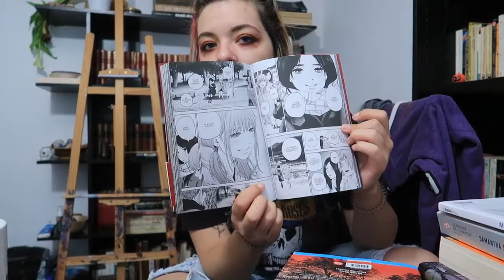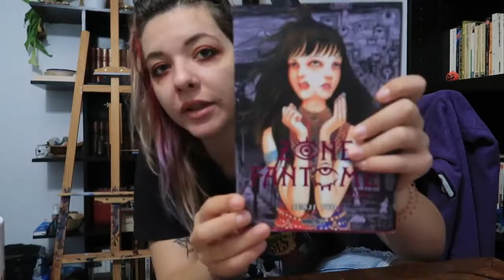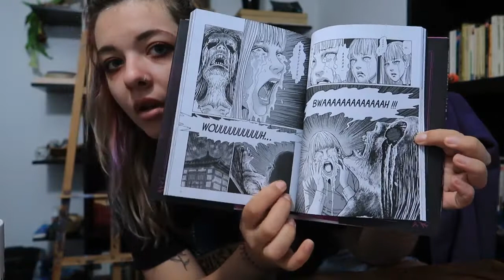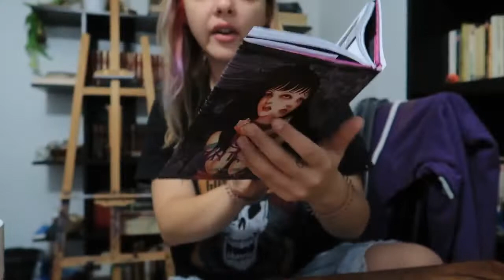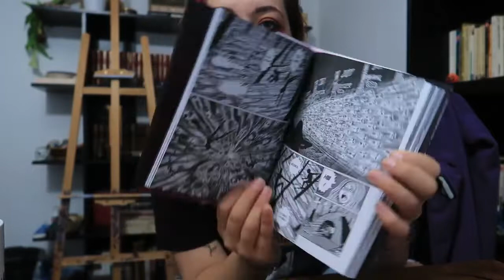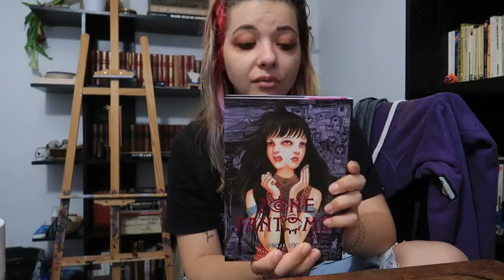Mes dernières lectures : manga, horreur, thriller, fantasy (Adabana, Zone Fantôme, Duras, Shannon)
Évidemment, il s'agit de mon avis, alors n'hésite pas à partager le tien.

Commander mon témoignage "Et après le vi*l ?" :

Commander mon roman "Le Petit chat" :

Commander mon roman "21 Main Street" :

Commander mes illustrations :
Musique libre de droit : Lazy Walk - Cheel